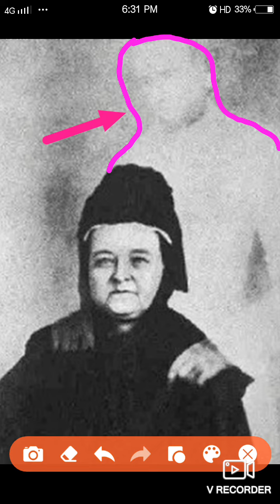Top 9 scary ghosts caught on camera 👻 || Horror video || Let's Entertain